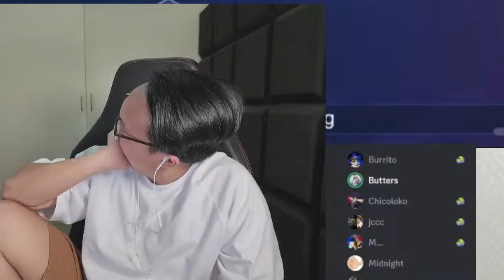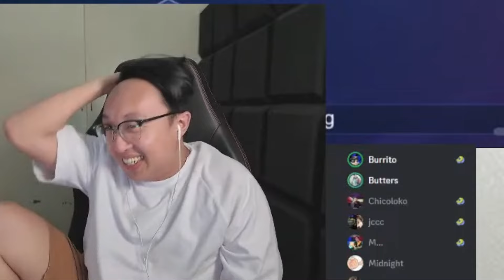Buhat ni Pando - Sisihan Boyz vs. VeewiseTori Bronze Highlights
Highlights of the Sisihan Boyz vs. Veewise + Tori match last May 2 2024.

edited by: Ire Marc Gomez